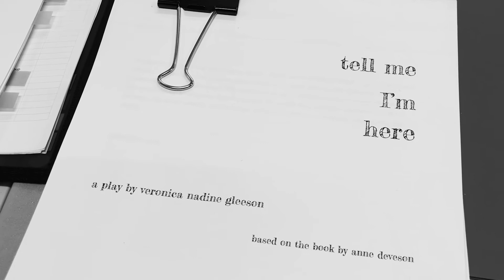TELL ME I'M HERE | Interview with Director Leticia Cáceres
“There's something about the way that Veronica has weaved the story together that is full of heart and lots of humor but there's also an openness to the writing that invites lots of theatricality”- Leticia Cáceres

Director Leticia Cáceres (THE DROVER’S WIFE, BARBARA AND THE CAMP DOGS) chats with Artistic Director Eamon Flack about Veronica Nadine Gleeson’s stage adaption of Anne Deveson’s life-changing memoir TELL ME I’M HERE.

Premiering at Belvoir 20 AUG – 25 SEP
Book now: bit.ly/ Tell-Me-Im-Here